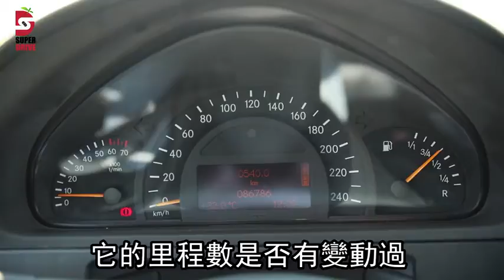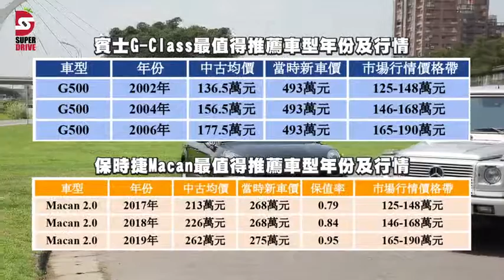【高級進口中古神休旅】賓士/保時捷2大夯車 保值性超高 | 蘋果新聞網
提到「最保值中古休旅車」，自然不能不提到進口高級休旅級距。事實上在這個等級的新車市場銷售，幾乎由雙B或Lexus所主導，但由於單價高、加上進口來源（總代理或水貨）、車況不一等因素，因此要論其中古車的「保值」程度，顯然與國產車不太一樣。不過當中還是有異數，據了解，賓士G-Class就是保值程度長年不敗的「神車」；而另一部較新穎的保時捷Macan 2.0也有極低折舊率。